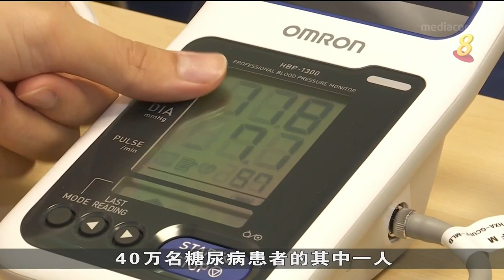王乙康：疫情期间国人久坐不动 我国对抗糖尿病受挫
尽管本地更多人选择健康生活方式，但我国肥胖率却历经十年下降后回升，回到2010年的水平，卫生部长王乙康指出，冠病疫情让一些国人养成久坐不动的习惯，而这将导致我国在对抗糖尿病的战役中受挫。